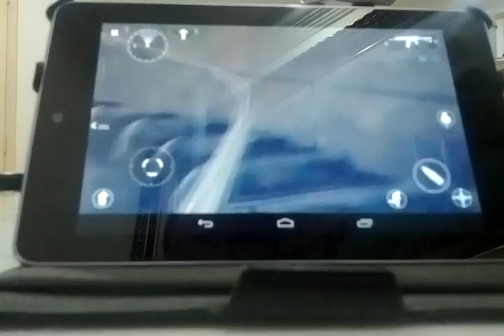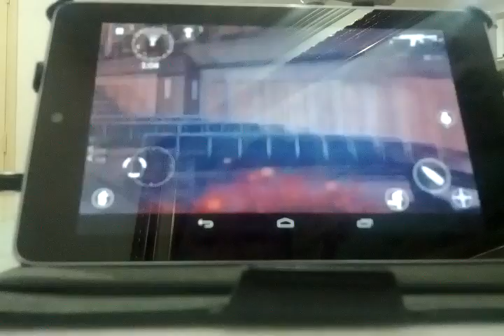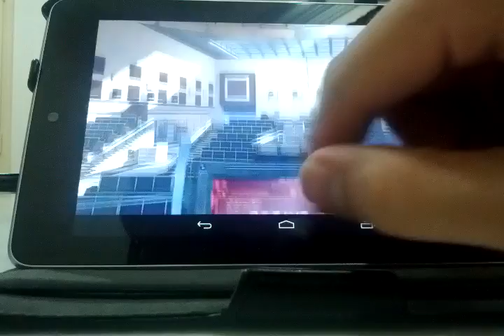Modern Combat 4 on PS3 controller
Fans of Modern Combat 4 ? What are you waiting for?  Go get a PS3 controller to play it via app(sixaxis controller).